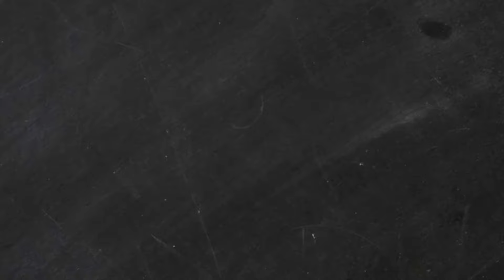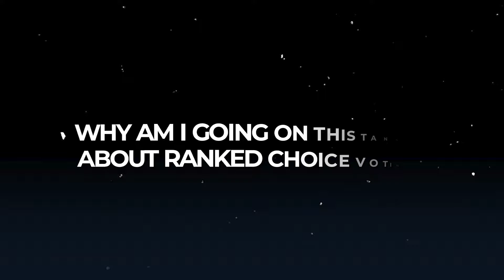The #1 Mistake That Is Sabotaging Your Success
Feeling overwhelmed with the endless possibilities life offers? Demir provides a reality check: we can't do it all! Embrace radical acceptance and make tough choices to focus on what truly matters, achieving more by prioritizing wisely.

Demir & Carey Bentley are the “productivity couple.” They work with successful people who have secretly struggled with their productivity. They founded The Lifehack Method, where their team has helped over 50,000 professionals “get it together” and create more freedom in their lives. Their coaching combines personal accountability with daily practice to get you taking action, not just watching videos.

Demir & Carey have helped thousands of clients slash their hours, make millions more in revenue, and hit their 3-year goals in 3 months. They've been featured in numerous online and print publications including Forbes, Inc, Entrepreneur, and more.

Time stamps:
0:00 Facing Reality
1:51 Making Hard Decisions
3:08 Ranked Choice Voting Metaphor
4:30 Accepting Preferences